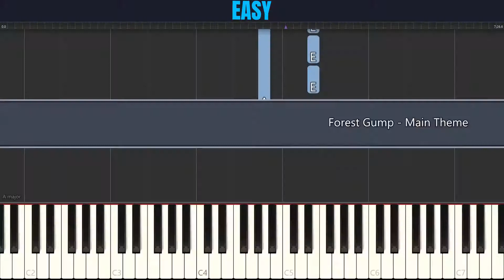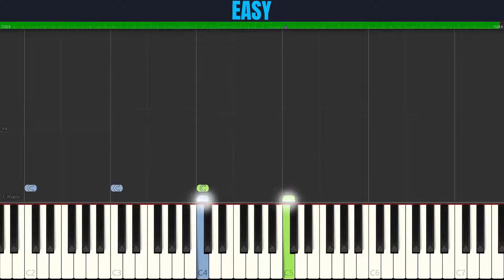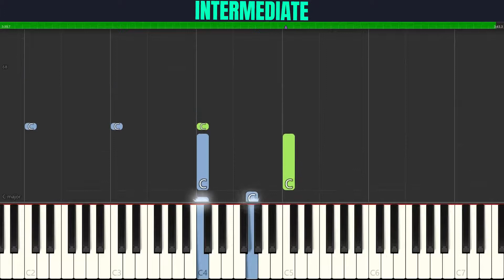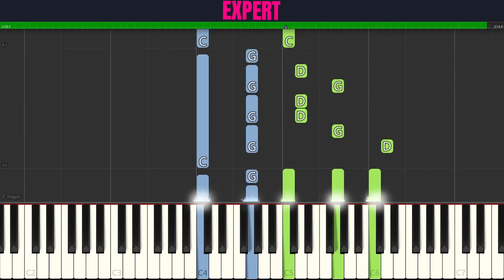Forrest Gump - Main Theme | 3-LEVELS Piano Tutorial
Choose your level for Forrest Gump - Main Theme (Piano Tutorial):

00:00 Easy
07:39 Intermediate
11:27 Expert

About:
The Soundtrack is the soundtrack album based on the Academy Award winning film, Forrest Gump, and contains music from many well-known American artists. The score, composed by Alan Silvestri, was released separately (as Forrest Gump – Original Motion Picture Score) on the same day. The album was reissued in 2001 with two additional tracks.